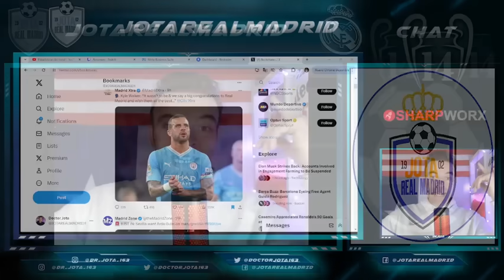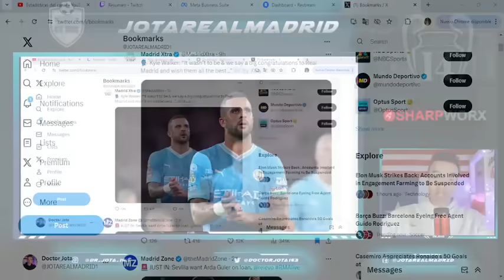Las palabras de Walker dedicadas al R.Madrid tras caer ELIMINADO SON OTRO NIVEL